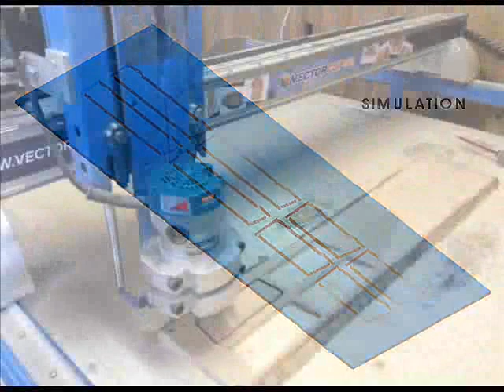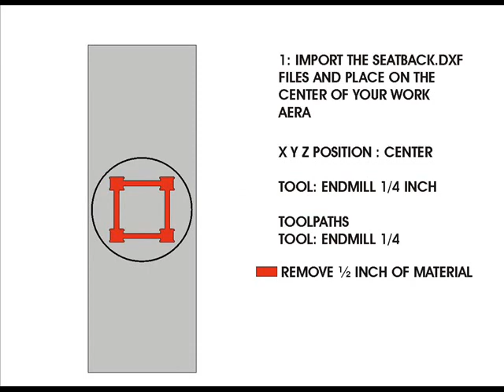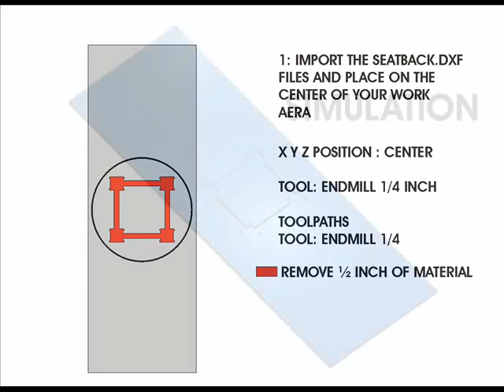stool 0005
cnc router, artcam, aspire, cadcam, vectric, carvewright, type3, carving, craft projects, stool